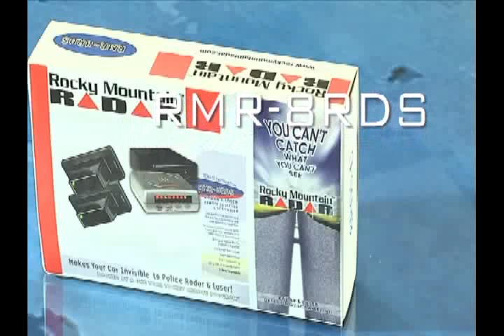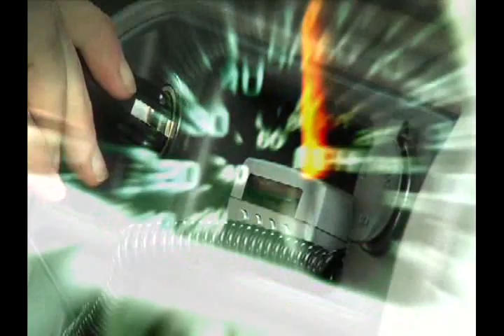Rocky Mountain Radar & KAT Radar Detectors Promotional Video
Take a video tour of the Rocky Mountain Radar & KAT product lines. Rocky Mountain Radar, is a technology leader in radar detection, they produce a host of industry leading radar detectors and radar scramblers.